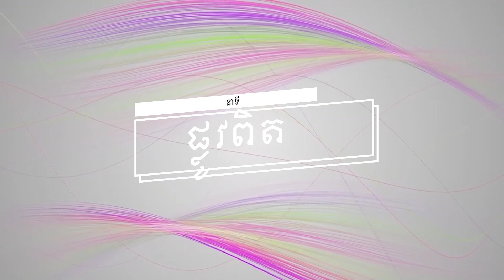ប្រធានបទទី ១២៥៖ផ្សាយដំណឹងល្អជាថ្មី(ភាគទី២)Plov Pit Part 125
នាទី ផ្លូវពិត
ប្រធានបទទី ១២៥៖ផ្សាយដំណឹងល្អជាថ្មី(ភាគទី២)
Plov Pit Part 125